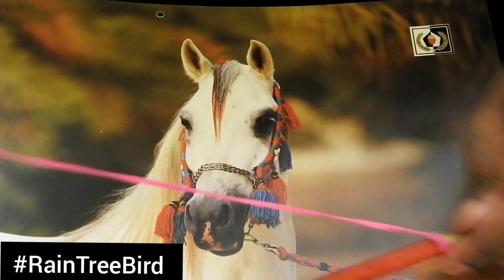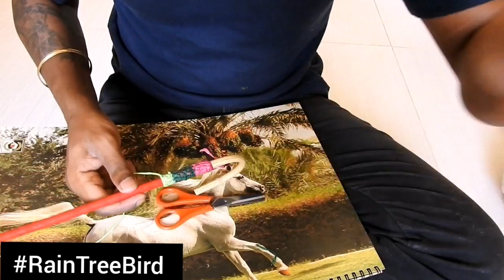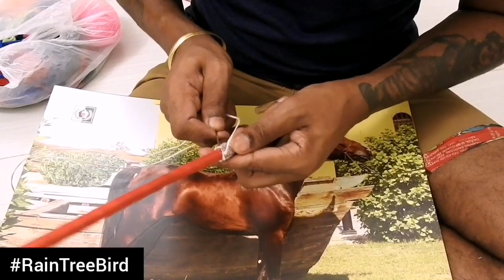லட்சம் முடிச்சுகல் போட்டு பின்னும் எரி கம்பு .How to make knots on |Throwing stick|Kanni dog vlog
எரி கம்பு பின்னுவது எப்படி ?